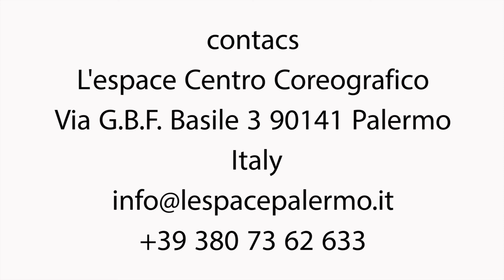Natural Landscapes | Cie. Zappulla DMN | Contemporary dance perfomance | Danza contemporanea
Contemporary dance piece by Giovanni Zappulla in collaboration with the mexican company MIM Arte Escenico.

Performers:
Andrea Garay, Angel Yañez, Annachiara Trigili, Aura López, Carlos Rojas, Karen Castillo, Maximiliano Flores, Roberta D'Ignoti, Roberta Xafis, Sandra Govill.

Lightning: Sara Gomez

Venue: Teatro de la Danza, Mexico City.
December 2016